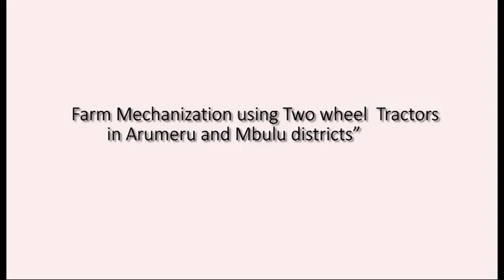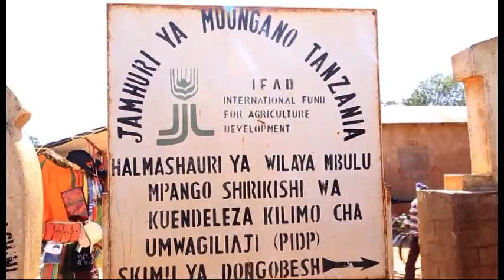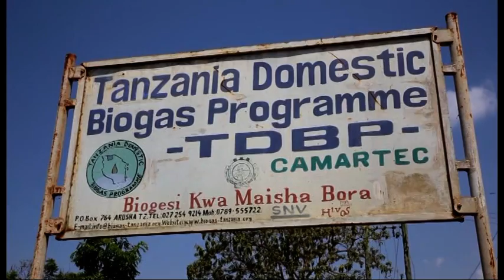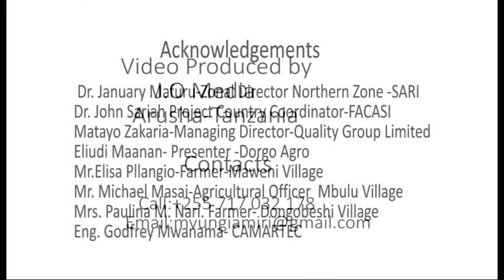Farm Mechanization using Two wheel Tractors in Arumeru and Mbulu District Tanzania